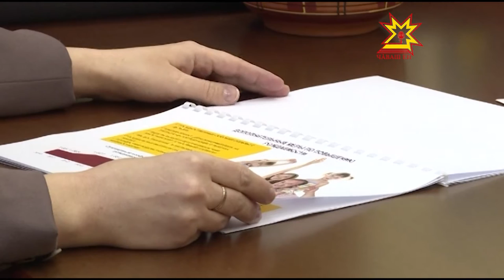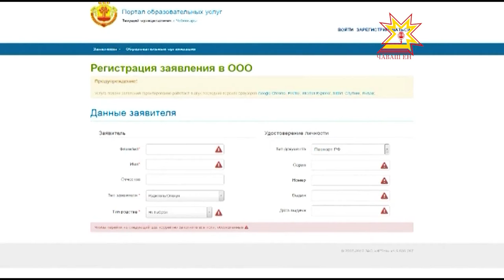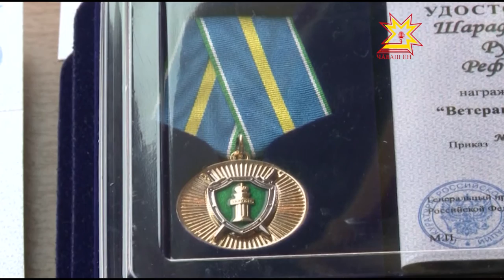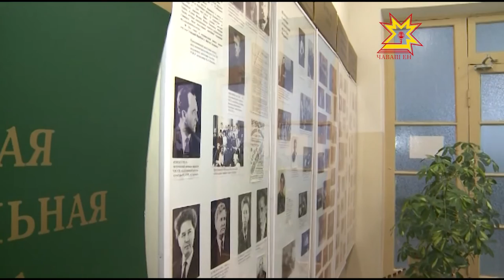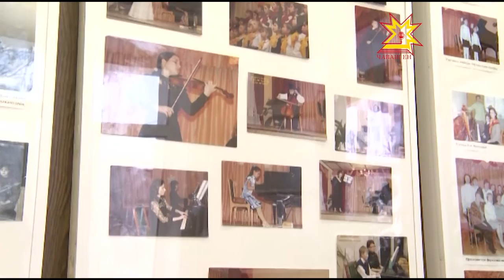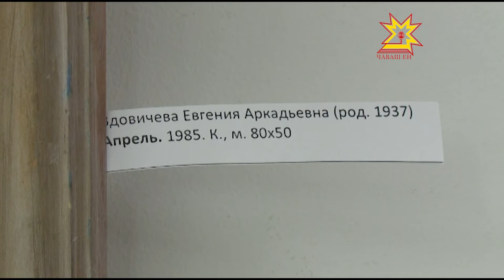Республика 17.01.2017 на русском языке. Вечерний выпуск